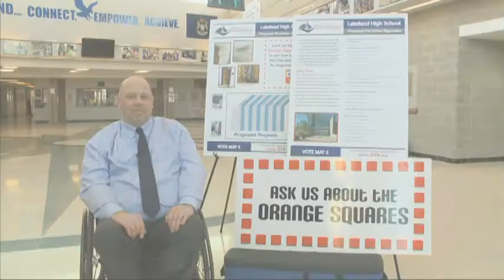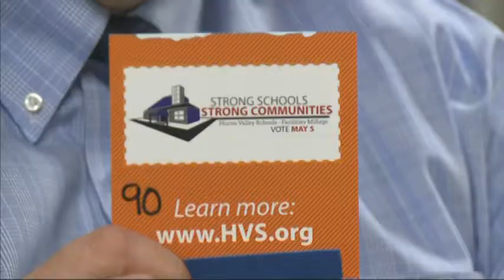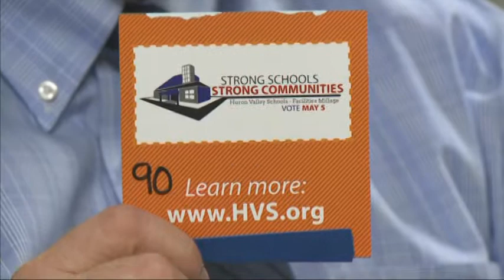Lakeland High School - A Message about the Facilities Millage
Join Paul Gmelin, Lakeland High School Principal, on a brief tour to see some of the areas that would be positively impacted with the Facilities Millage.
For more information on the Facilities Millage and Huron Valley Schools,